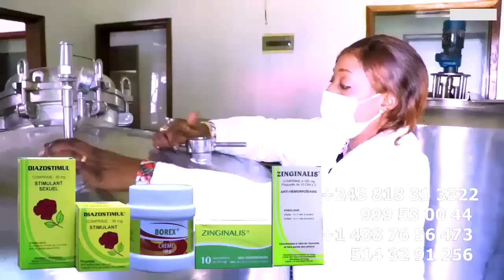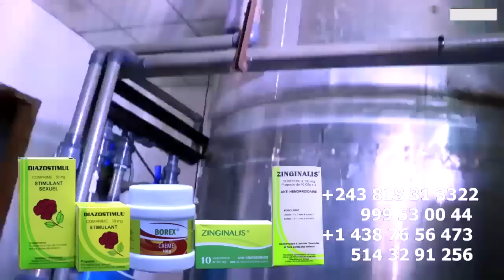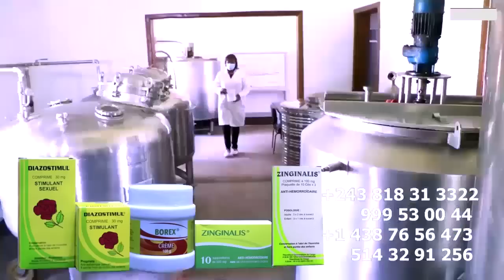Exclusif: Télé Réalité L'Arrivée De FERRE Jet 7 En Cote D'Ivoire MARC HOUSE Sort Du Silence Apres To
Exclusif: Télé Réalité L'Arrivée De FERRE GOLA Jet 7 En Cote D'Ivoire MARC HOUSE Sort Du Silence Apres Tous @ferregolatvofficiel6883 @fallyipupa @CeleoScrammayasmusik @koffiOlomide01 @heritierwataofficiel @Officialinnossb